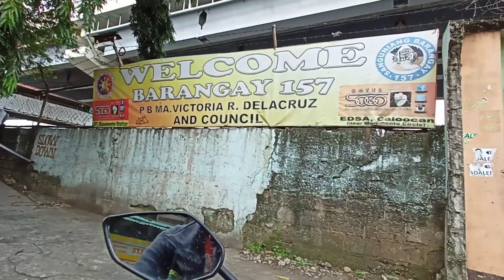SECTION 5 OF SKYWAY STAGE 3 UPDATE FROM NLEX FOOTBRIDGE TO BALINTAWAK Q.C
METRO MANILA SKYWAY STAGE 3 (MMSS-3)
The Metro Manila Skyway Stage 3Project (MMSS-3) is an elevated expressway from Buendia,Makati City to the North Luzon Expressway in Balintawak, Quezon City with a length of about 18.83 kilometers. 2x3 lanes from Buendia to Sgt. Rivera corner A. Bonifacio, Quezon City, 2x2 lanes from  Sgt. Rivera corner A. Bonifacio to NLEX Balintawak, Quezon City and  2x3 lanes elevated roadway structure that will connect to the NLEX-SLEX Connector Road Project in the vicinity of PUP
In order to facilitate the completion of
MMSS-3 Project, the construction implementation shall be five (5) sections as follows.

Section 1: Buendia, Makati - Quirino Avenue - Nagtahan
Section 2: Nagtahan- Aurora Blvd./ Ramon Magsaysay Avenue
Section 2A: Nagtahan - Tomas Claudio
Section 2A': Tomas Claudio - PUP, Sta. Mesa
Section 2B: Tomas Claudio - Ramon Magsaysay Ave (San Juan River)
Section 3: Ramon Magsaysay Ave ( San Juan River)
Section 4: Quezon Avenue - Balintawak, Quezon City
Section 5: Balintawak, Quezon City- NLEX Footbridge

Godbless 🙏